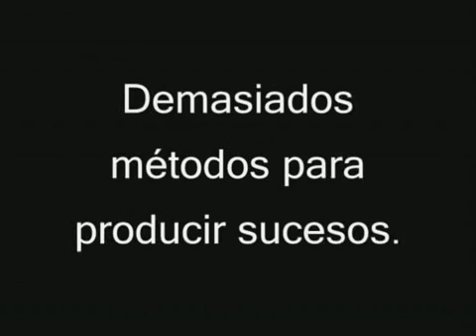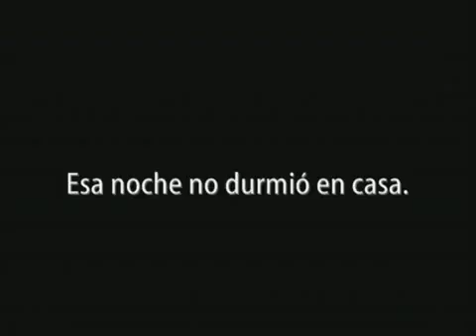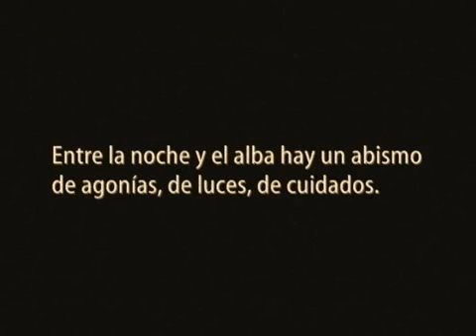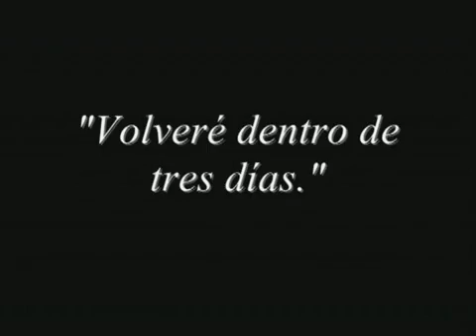Cortometraje: La Certidumbre Infinita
Siempre fue un enemigo acérrimo del hilozoismo.
Cortometraje basado en hechos reales que todavía no han sucedido.

The Infinite Certainty.
He was always a bitter enemy of hylozoism.
Short movie based on a true story that has not yet happened.

Grabado en Ciudad Real con una Konica Minolta Dimage Z3.
Filmed in Ciudad Real with a Konica Minolta Dimage Z3